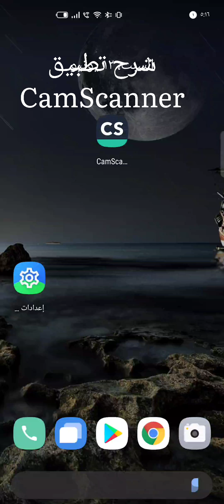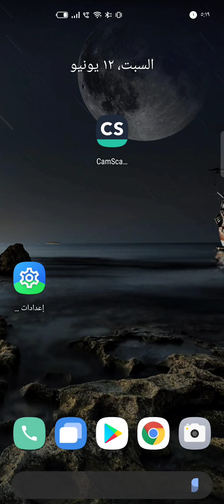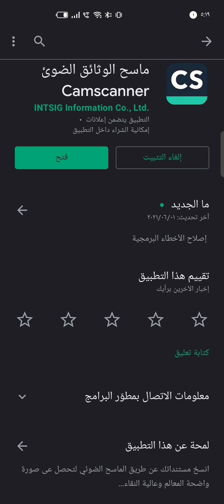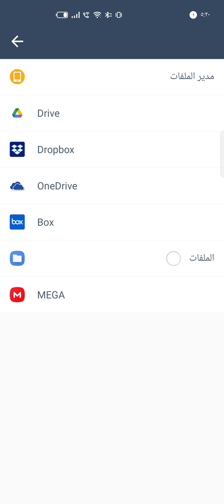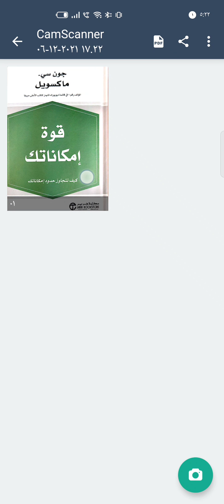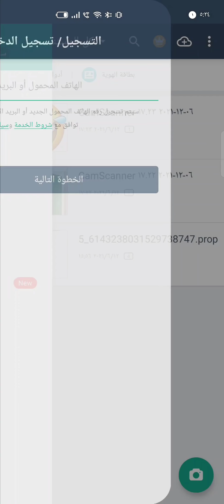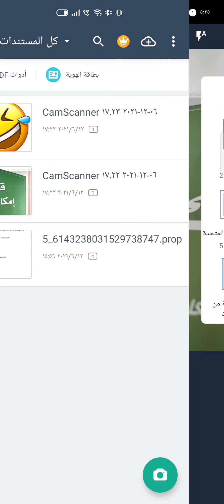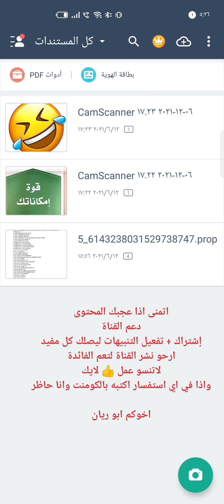تحويل المستندات إلى PDF والعكس في الهاتف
تطبيق camscanner هوا تطبيق مفيد جدا يغنيك عن الكمبيوتر في تحويل الملفات لاي صيغة سوا صيغات مستندات docx من وورد إلى pdf والعكس
- التطبيق يتميز ايضا بتصوير بطاقة الهويه او اي بطاقه لعمل لها صوره قابله للطباعة
تصوير التطبيق يعطيك خيارات جميلة لعمل pdf
- التطبيق فيه مزايا عديدة منها اذا تم الاشتراك حفظ ملفات في مخزن خاص لك بأمكانك التحكم به من اي جهاز سواء هاتف او كمبيوتر

هذا كل شيء

مواضيع مفيدة سابقة